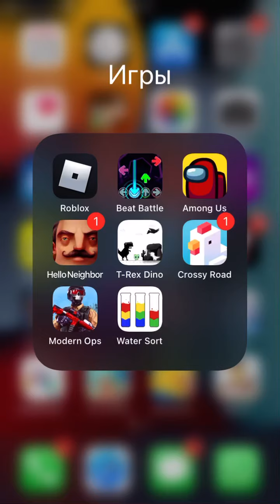Мики маус.ехе в фрайдей найт фанкин